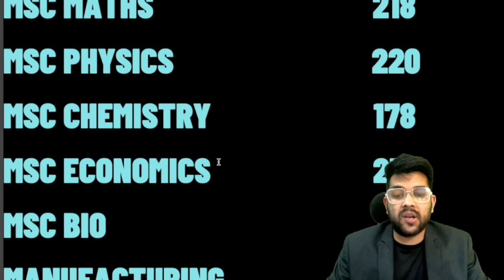Bitsat Counselling 2023 Updated cutoff | Marks vs rank after iteration 4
((bits 2023 fee structure )

bitsat 2023
bits 2023 after iteration 4 updated marks vs branch
bits counselling updated marks vs branch
Bitsat expected cutoff for next iteration
bitsat 2023 marks vs branch after iteration 4
bitsat counselling expected cutoff
bitsat 2023 updated cutoff change
bitsat counselling next iteration expected cutoff
bitsat counselling marks vs branch
bitsat counselling updated cutoff marks
bitsat counselling